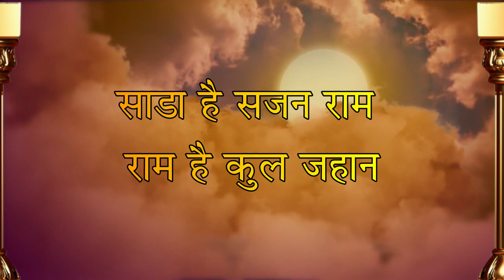SADA HAI SAJAN RAM|PERFORMANCE|MEGA ONLINE|INDEPENDENCE DAY CELEBRATION||SDSKK||2K20...........